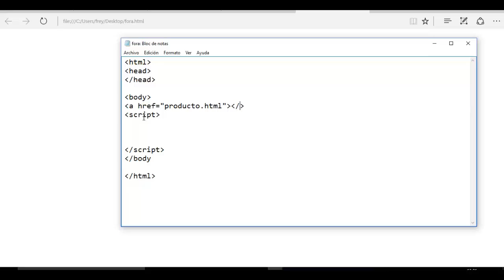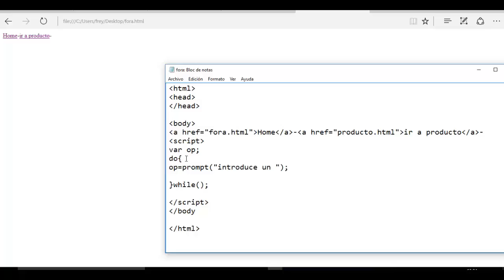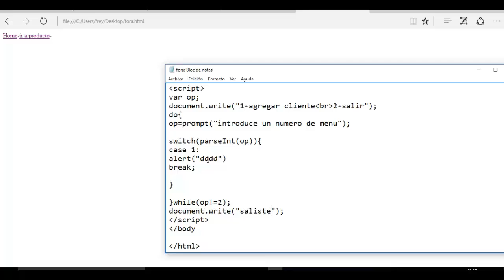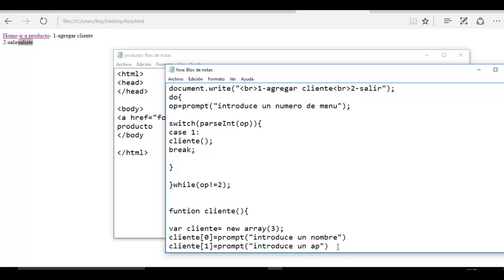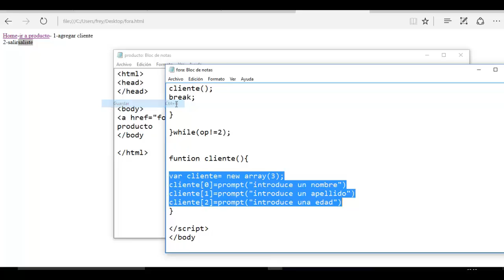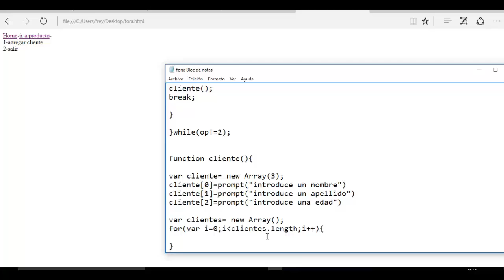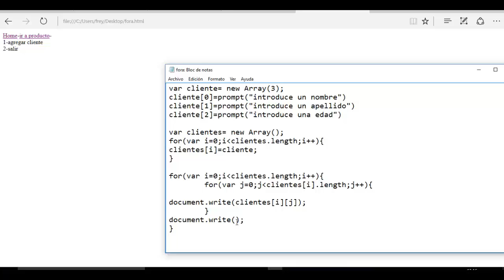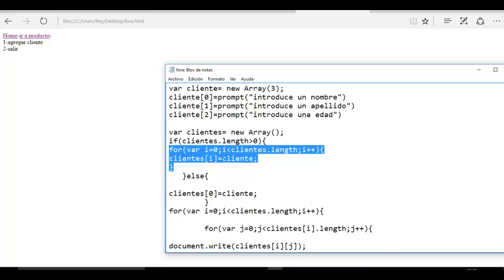Javascript creando matriz desde cero FACIL Y RAPIDO 💪💪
En este vídeo vas a aprender a crear una matriz de cero de forma simple y rápida en javascript explicándolo conceptos y creando un menú que te va a ayudar a interactuar con ella de alguna manera simple suscríbete al canal y dale like al vídeo muchas gracias